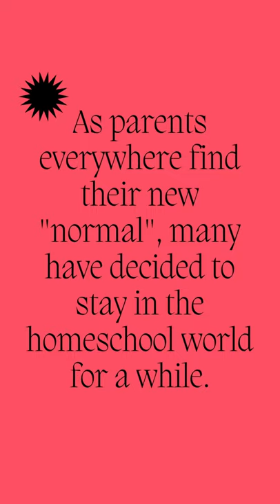Want to start a homeschool co-op? Start Here!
Subtitle: Homeschool Advice...

Description: If you are interested in starting a homeschool co-op this video is the place to start.

video teaser

╮ (. ❛ ᴗ ❛.) ╭
Please ask questions about anything I said, I love answering questions, and will even make a full video if the question warrants it.
¯\_(ツ)_/¯

¯\_(ツ)_/¯
╮ (. ❛ ᴗ ❛.) ╭
Links to items mentioned in this video:
*Right Brained Child in a Left Brained World